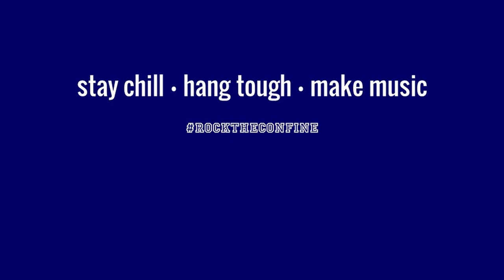Lit - Creep (Radiohead)